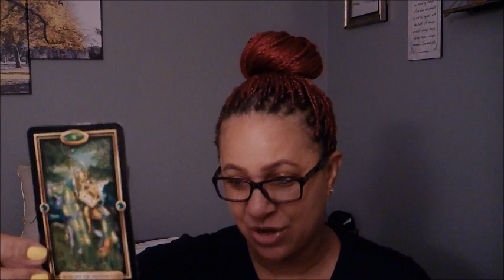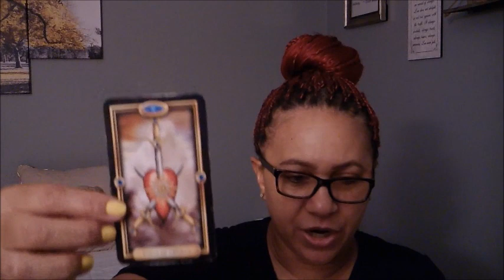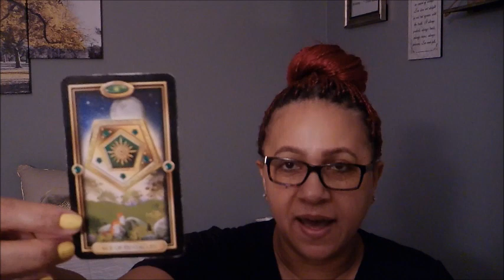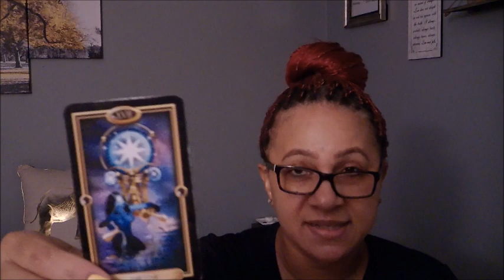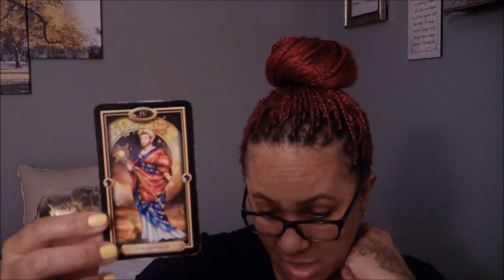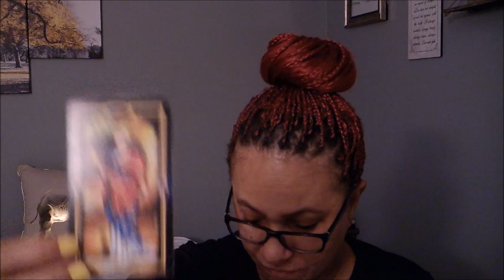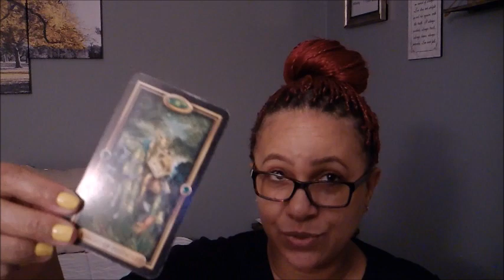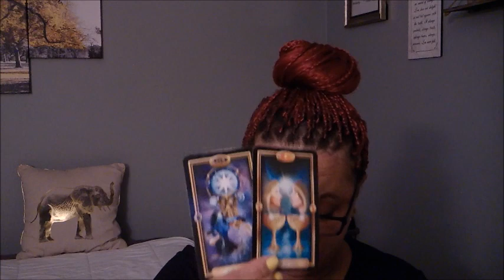CANCER MONTHLY LOVE~JANUARY 2019~YOU DESERVE THIS!